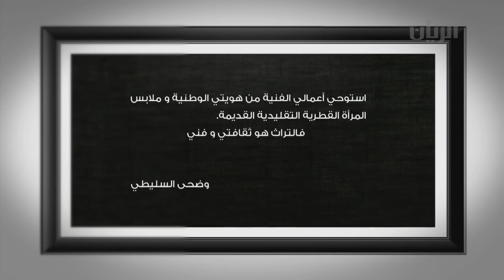برنامج مبدعون 15 - فن تشكيلي - وضحى السليطي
فيلم قصير يسلط الضوء على الطاقات الإبداعية لهواة وفناني قطر المعاصرين ليقدم موهبة مميزة في كل حلقة.